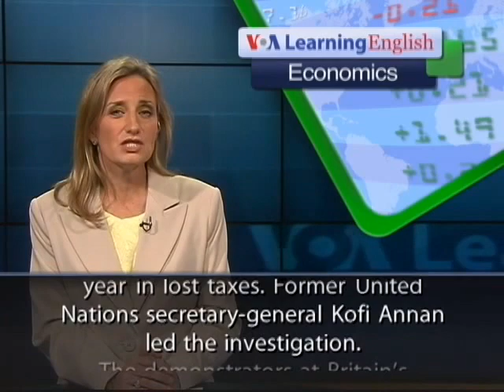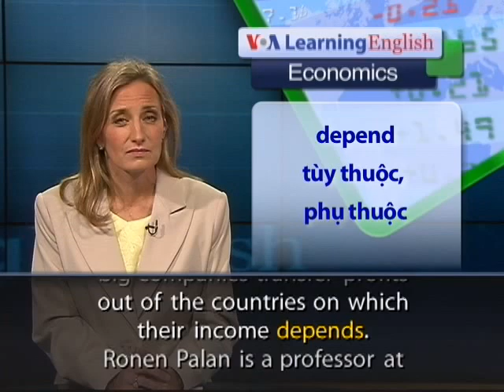Tax Lien Milam County TX